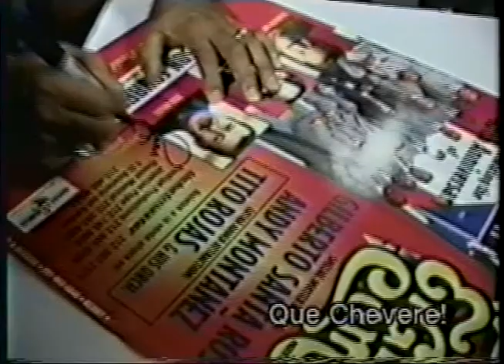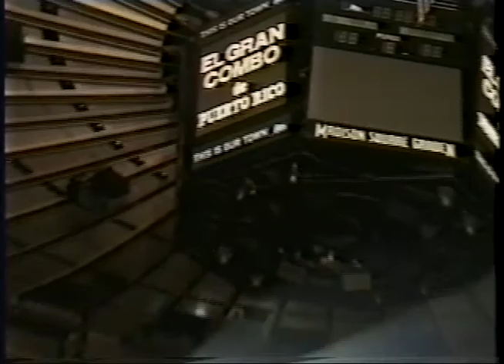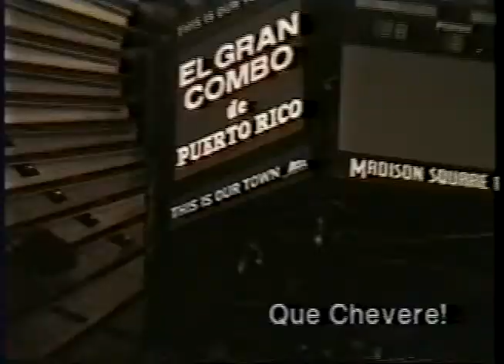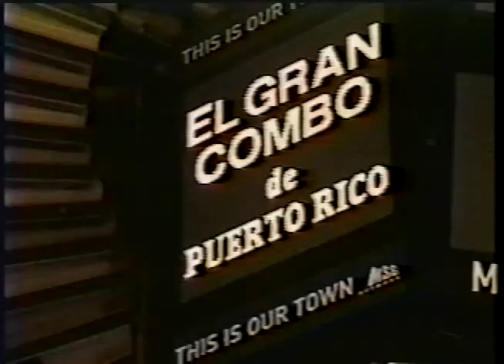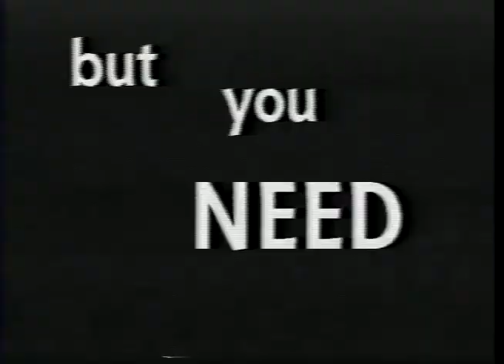El Cran Combo 1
Part I of El Gran Combo show at MSG and in Stamford CT's Terrace Club